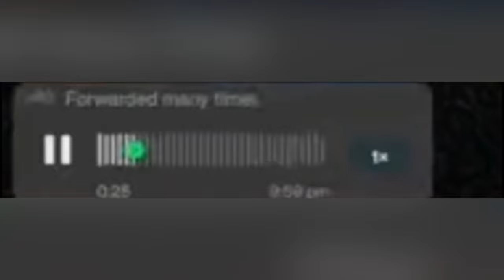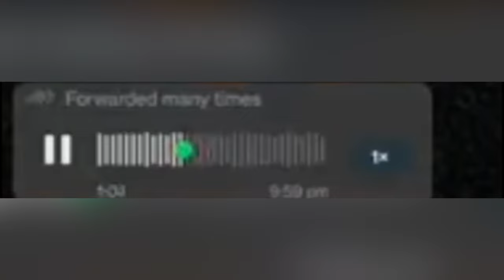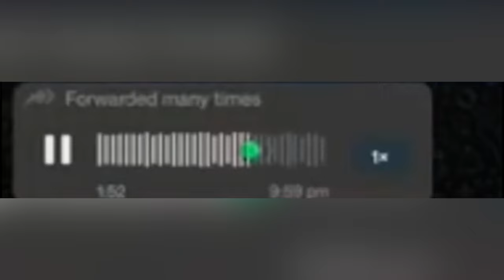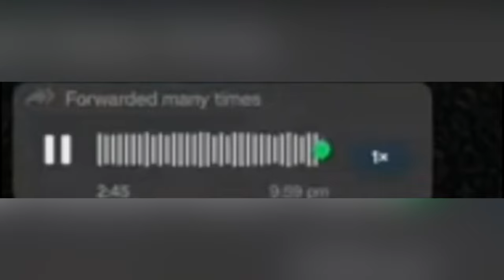Motovloggers Ka SaCh | RIP Agastay bhai | Delete Pics and Video 🙏🏼, Om Shanti | Kiski Galti ??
All I know is this
Don’t msg me to ask how it happened
But pls request delete all the pics and Videos
THINK OF HIS FAMILY PLS
GOD BLESS HIS DEPARTED SOUL AND GIVE HIS FAMILY STRENGTH 🙏🏼🙏🏼🙏🏼